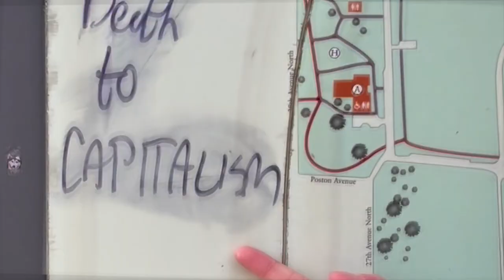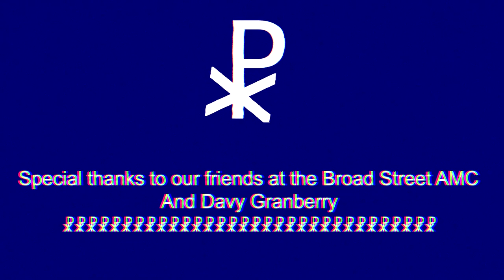Torture Me by 100 Gecs: Catacombs Music Video 2023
Abridged cut of catacombs hall music video 2023.